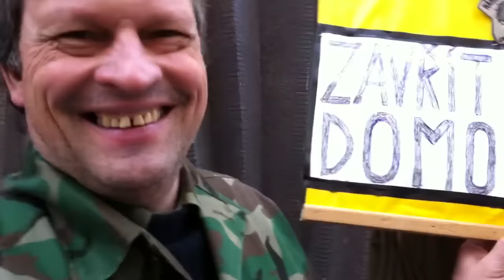Spontánní demonstrace v Bartolomějské ulici před Policií - 26.3.2016